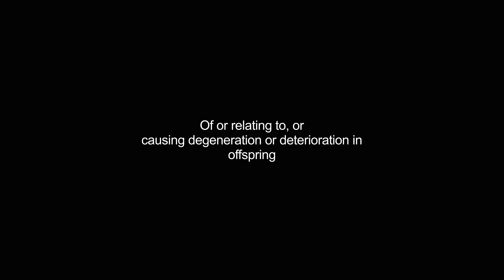dysgenic video Dictionary meaning and pronunciation